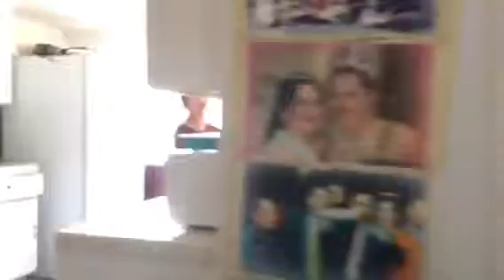OMG my new water machine!!!